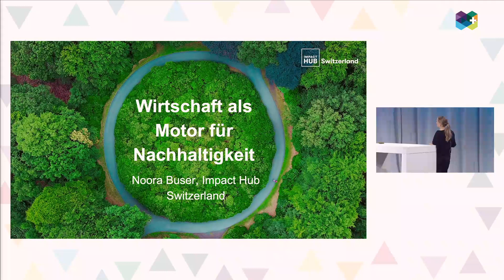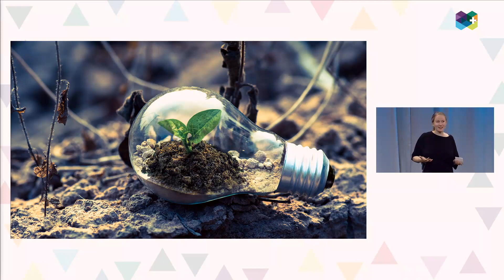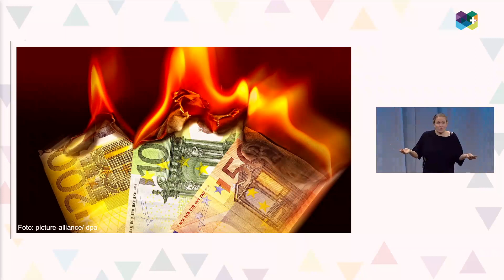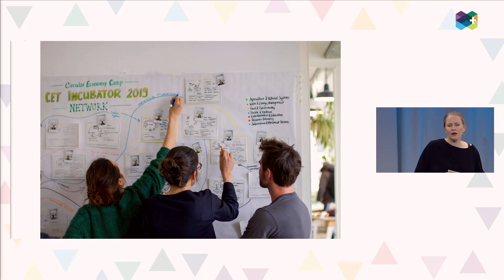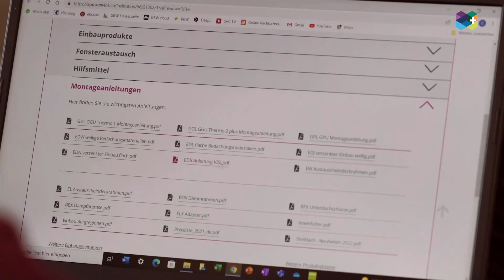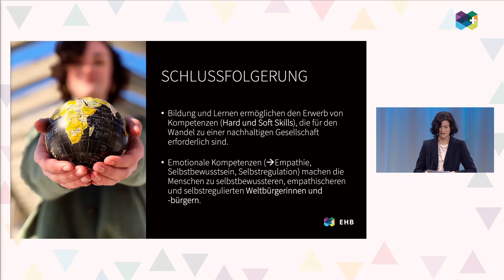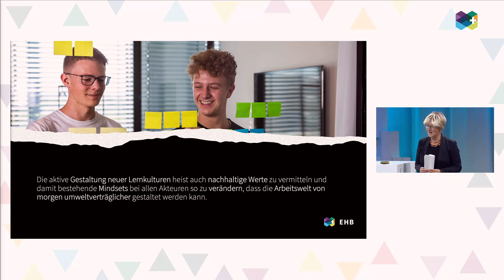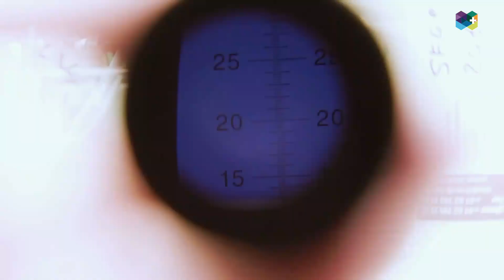SustainableSkills – EHB-Tagung vom 31.05.2022 zur Nachhaltigkeit in der Berufsbildung 1/2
Nachhaltigkeit in der Berufsbildung wird an der Tagung aus Sicht der Verbundpartnerschaft der Berufsbildung, der drei Lernorte – Ausbildungsbetrieb, Berufsfachschule und überbetriebliche Kurse – und aus Sicht der Lehre und Forschung betrachtet und diskutiert. Ziel der Tagung ist es, ein gemeinsames Verständnis von Nachhaltigkeitsfragen in der Berufsbildung zu stärken und sich über praktische Ansätze auszutauschen, mit denen sich Nachhaltigkeit in der Berufsbildung fördern lässt.

Mit der Tagung feiert die EHB ihr 50-jähriges Bestehen. Höhepunkt der Veranstaltung ist die Verleihung des Enterprize 2022 an ein innovatives Berufsbildungsprojekt unter dem Patronat von Bundesrat Guy Parmelin, Vorsteher des Eidgenössischen Departements für Wirtschaft, Bildung und Forschung WBF.

Programm 31. Mai 2022 Vormittag:
00:00 Eröffnung Tagung
00:09:57 Wirtschaft als Motor
00:32:42 Gespräch Kreislauf Wirtschaft
00:49:34 Referat Nachhaltigkeit
01:06:05 Fragen Lernende
01:14:01 Enterprize Video Finalist 1
01:21:20 Nachhaltige Kompetenzen
01:35:13 Gespräch Kompetenzen BNE
01:54:35 Enterprize Video Finalist 2